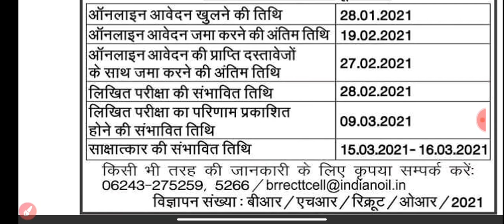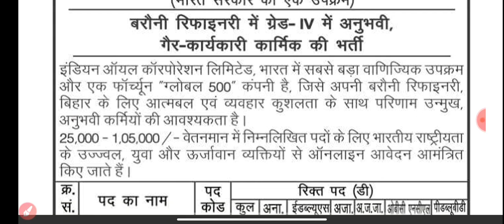IOCL REFINARY DIVISON VACANCY OUT||PERMANENT JOB||OFFICIAL NOTIFICATION OUT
Buy exambook test series one year pass only at 200

Visit site-exambook.co